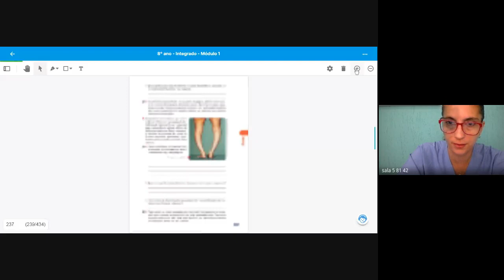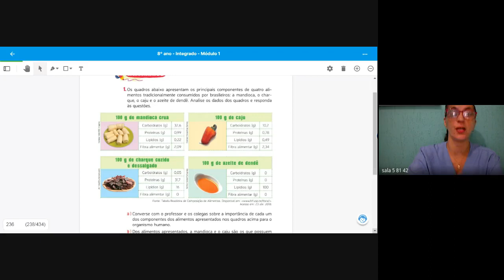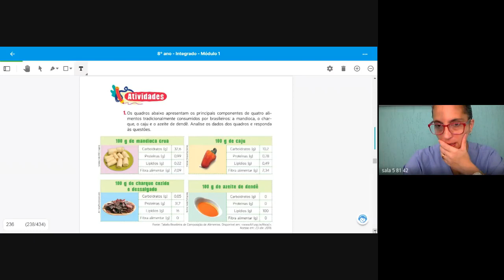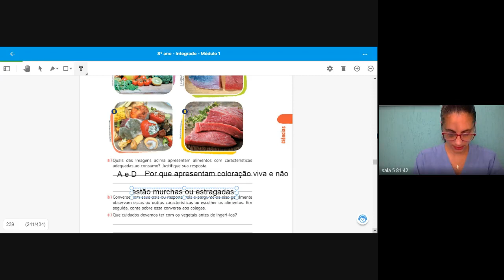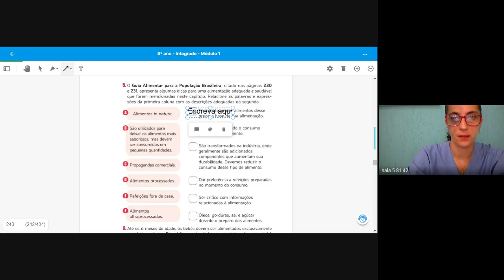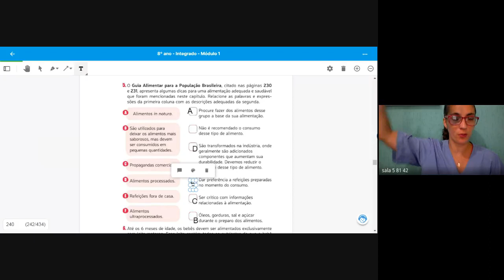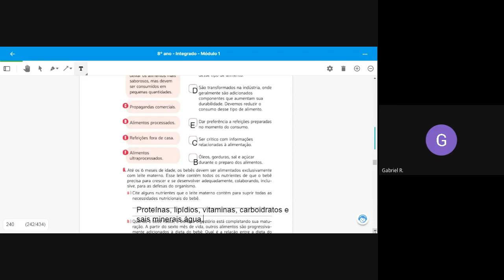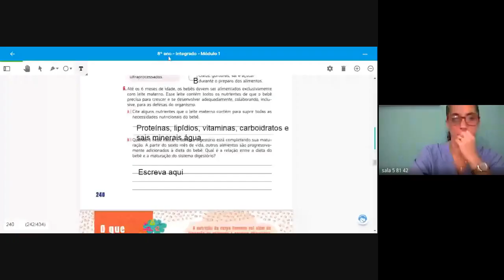81 CIENCIAS 1